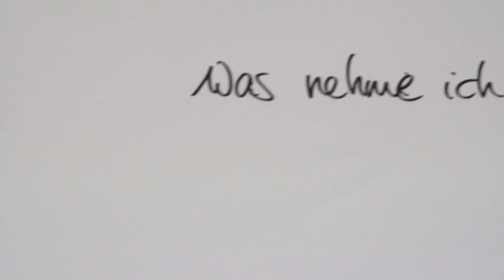Barcmp: Macromedia meets Schauspielschule Arturo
Ein Barcamp ist eine offene Tagung mit offenen Workshops, deren Inhalte und Ablauf von den Teilnehmern zu Beginn der Tagung selbst entwickelt und im weiteren Verlauf gestaltet werden. Die Regie-Studierenden der Hochschule Macromedia in Köln nahmen an genau so einem Barcmp teil. In den Räumen der Schauspielschule Arturo in Köln, mit der es seit April 2018 eine Kooperation gibt, trafen 80 junge Junge Leute aufeinander die miteinander versuchten Ihre unterschiedlichen Lerninhalte zu kombinieren. Nach Aussage der Künstlerischen Leitung der Schauspielschule, Bianca Lehnert, war es ein extrem produktiver und spannender Austausch.
Volle Länge: 3´20sec

Crew:
Regie: Schnitt, Kamera: Pausch Petra, Wolter Maximilian
Musiktitel: Saftey Net von Riot, Clover 3 von Vibe Mountain, Guava Juice von Aaron Lieberman